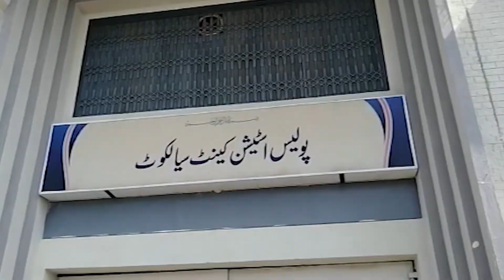ملزموں نے ایسا کیا کردیا کہ پولیس کو؟؟؟؟؟